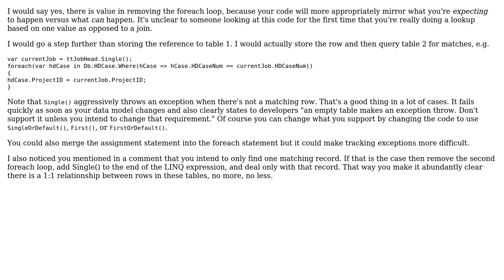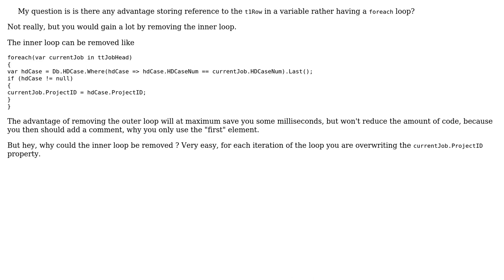Code Review: I had one job to do (2 Solutions!!)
Code Review: I had one job to do